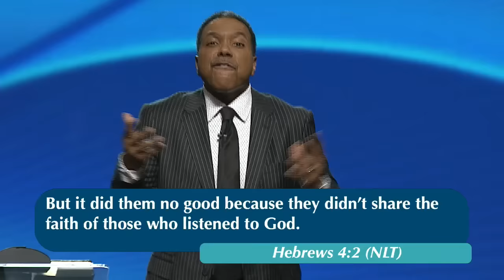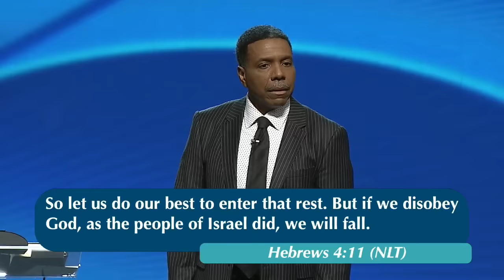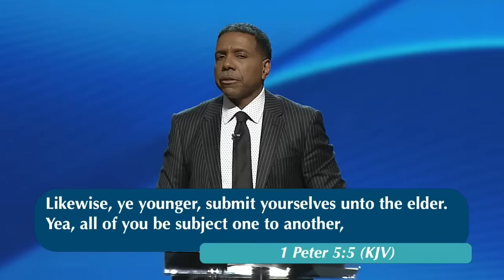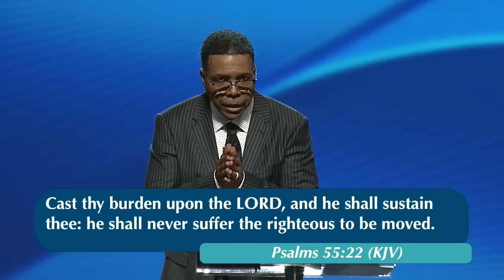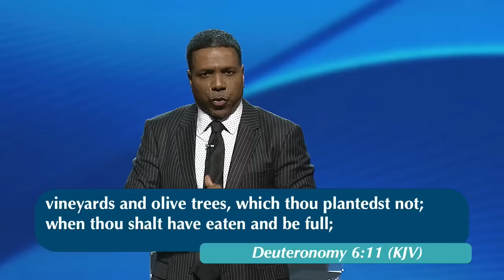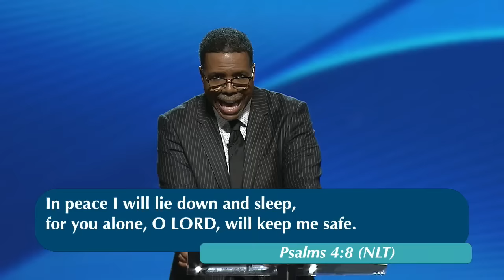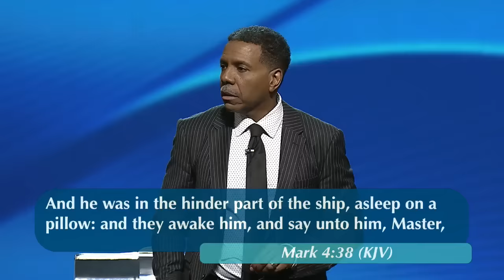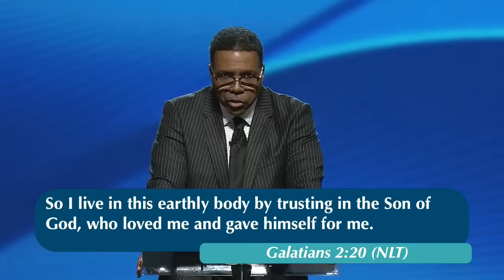Resting in the Arms of Jesus - Sunday Service